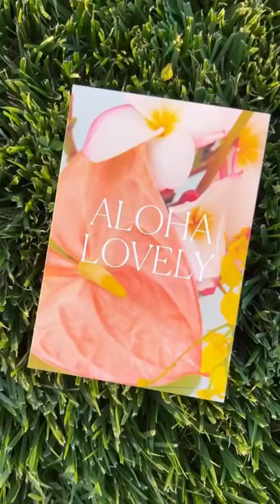clean perfume oil! Code : blessedholisticlife10 Folllow for more clean beauty